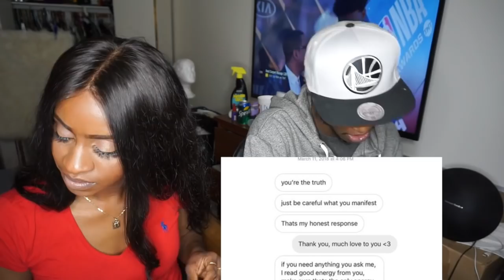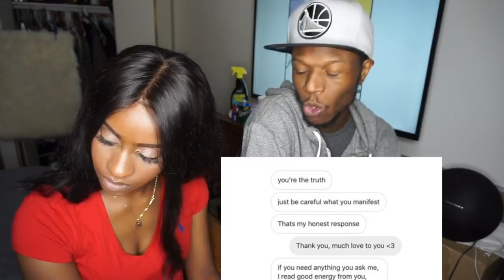Juice WRLD - "Legends" (Official Audio)- REACTION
Come Chill on YouNow!!!